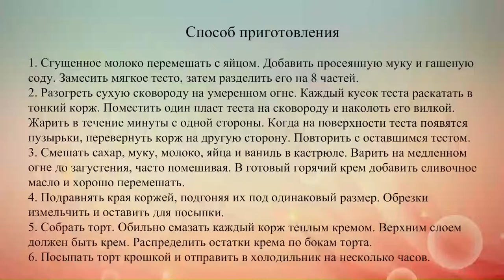Торт на сковороде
Вкусный домашний торт на манер Наполеона можно приготовить на сковороде. Коржи для него пекутся на сухой сковородке и пропитываются заварным кремом.